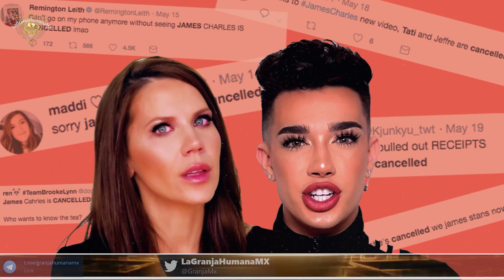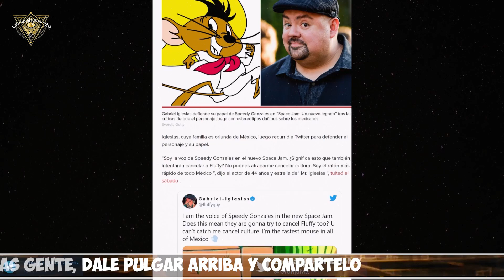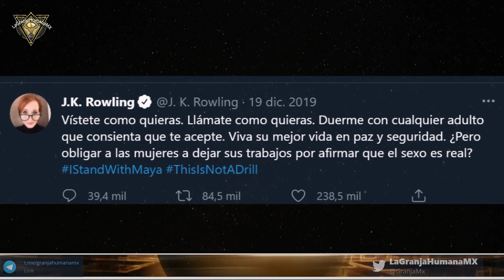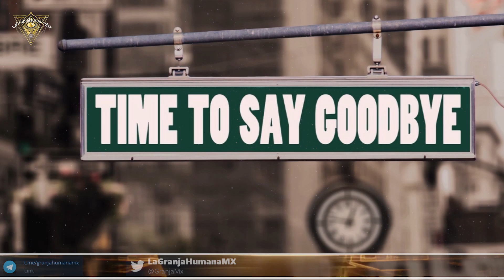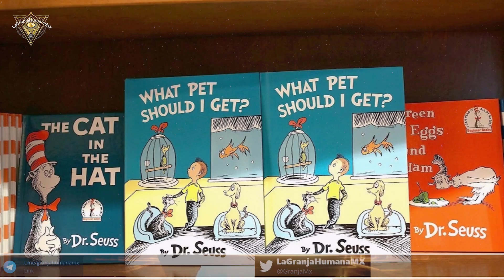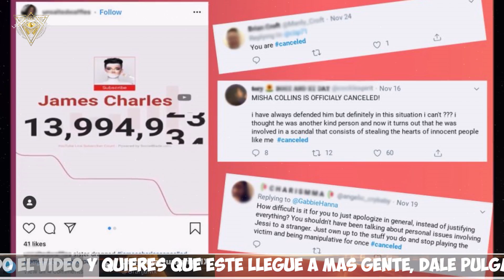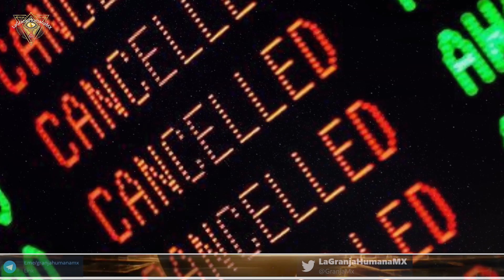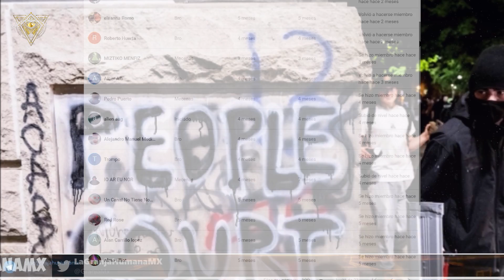¿Quién cancelara a los Canceladores?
El caso mas reciente de la cultura de la cancelación es Pepe le Pew y posiblemente le siga Speedy González. hemos sido testigos de muchísimas figuras de la vida real y del mundo del entretenimiento en que se ha cancelado y eliminado su presencia en medios por x o y situación, ya sea por que no corresponde su comportamiento a los canones actuales de comportamiento o por que simplemente sus comentarios no agradaron a parte del publico que en pos de proteger su grupo que en muchos casos es numeroso y no congeniar con sus ideas, le hacen una campaña a la cual le sigue una Cancelación definitiva. la pregunta es: ¿Quién cancela a los canceladores? acaso ya llego ese tiempo que tanto se decía el libro del 84 y en este caso ese gran hermano somos todos?

2.Si quieres que tus amigos disfruten también el video, compártelo en Facebook, Twitter o la red social que más te guste.